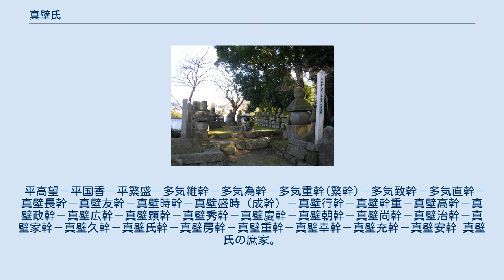真壁氏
真壁氏累代墓地および墓碑群（茨城県桜川市） 真壁氏（まかべし）は、常陸国真壁郡に栄えた武家。
本姓・家系は桓武平氏の一門平繁盛の流れをくむ大掾氏（多気氏）の流れを汲み、多気直幹の四男・長幹を祖とする。
通字は「幹」（もと）。
 真壁氏はもともと常陸平氏の宗族であり常陸国府の有力在庁官人であった大掾氏を祖とする一族である。
祖とされる真壁長幹が多気氏の四男であり、分家するにあたり真壁郡に領地を得、真壁城を築城し、次第に真壁郡を中心として真壁氏の勢力基盤が形成されるようになった。
ただし、常陸平氏以外の真壁氏も存在したらしく、『吾妻鏡』正治2年2月6日条に登場する「真壁紀内」は紀姓真壁氏で内舎人を務めた人物と比定されている。
 源頼朝が東国において自立した際、当初は積極的な関与をしなかったものの、後にこれに臣従。
真壁郡の大半を占める真壁荘地頭に任じられ、御家人として活動するようになった。
ただし、真壁荘自体は平家没官領から関東御領に組み入れられた後に北半分は鹿島神宮に寄進されたと考えられており、預所には幕府官人の三善康清が任じられるなど、真壁氏の支配には大きな制約が加えられた。
また、南半分は国衙領に編入されて真壁氏が地頭を務め、少なくても鎌倉時代末期まで真壁荘は関東御領であった北部「庄領」と国衙領であった南部「公領」から成り立っていた。
 長幹の後を継いだ真壁友幹は後妻に加藤景廉の娘を迎え、彼女所生の子は生母から美濃国小木曾荘の地頭職を継いで美濃真壁氏を起こした。
その後、安達氏を介して北条得宗家や三善氏に代わって預所となった二階堂氏との関係を強める方向を取ったと推定されるが、霜月騒動で裏目に出て得宗家に真壁荘の一部を奪われている。
さらに元弘の乱では幕府側にあり、中先代の乱でも北条時行に呼応したためにさらなる所領の没収を受けた形で南北朝時代を迎えることになる。
 当初、真壁氏は南朝方にくみし、北朝方の佐竹氏と対抗関係にあったが、後に北朝方に転じて、足利尊氏より真壁郡9郷の地頭職を本領安堵されたという。
しかし、真壁氏の庶流の中には長岡氏の当主・長岡宣政率いる南朝方もおり、真壁宗家は近隣の南朝方や一族との骨肉の争いを余儀なくされた。
これら南北朝をめぐる騒乱においては、真壁氏も甚大な犠牲を払い、真壁行幹の嫡男であった真壁智幹・満幹親子とその弟である真壁親幹が自刃し、行幹の次男の真壁幹重が家督を継いでいる。
ただ、この時期の真壁氏の系図は混乱しており、最終的に宗家を継いだ真壁広幹は実は前述の美濃真壁氏の末裔（まつえい）である真壁政幹の孫で、室町幕府の動員によって東国に下った後に幕府の力を背景に鎌倉以来の惣領家を排除して宗家の地位を奪ったとするのが近年の有力説である。
 その後、南北朝時代が終焉（しゅうえん）を迎えるとしばしの平穏が訪れたが、足利将軍家と鎌倉公方の対立が起こると、幕府は東国における親幕府勢力として佐竹氏一門の山入氏、小栗氏、結城氏、宇都宮氏、大掾氏、真壁氏を京都扶持衆と位置付け、真壁氏は幕府方の武将としての立場をとった。
その関係で真壁氏も都鄙（とひ）の騒乱に巻き込まれ、真壁秀幹（広幹の孫）は上杉禅秀の乱および続く小栗氏の乱に与力した咎（とが）で鎌倉公方足利持氏から所領没収の処分を受けた。
 秀幹および後を継いだ慶幹が鎌倉府の追討を受けて没落したことで、真壁氏再興を目指す2つの動きが生じた。
1つは秀幹の甥である真壁朝幹によるもの、もう1つは秀幹の庶子である真壁氏幹である。
朝幹は鎌倉公方である足利持氏に出仕してその奉公衆になることで赦免を受けて真壁荘一帯を与えられた。
これに対して、氏幹はともに所領を没収されていた長岡氏や白井氏とともに持氏および朝幹に抵抗する。
その後、永享の乱で鎌倉公方がいったん滅亡したことを機に、氏幹らは京都の室町幕府に朝幹を訴えた。
ところが、足利成氏が鎌倉公方として再起すると、成氏の意向を受けて朝幹の勝訴に終わった。
しかし、今度は享徳の乱が起きて成氏が下総国古河城に逃れて古河公方と称すると、朝幹は成氏方に氏幹は幕府方に加わった。
ところが、朝幹は途中で幕府側に寝返り、一方の氏幹は信太荘の戦いで息子と共に戦死する。
競合相手がいなくなった朝幹は将軍足利義政から真壁氏の当主として認められるが、その後も状況に応じて幕府方と成氏方との間で支持を転々としている。
 真壁尚幹（久幹）は父・朝幹の方針を引き継いで享徳の乱を生き残ったが、古河公方・足利政氏と嫡男・足利高基が骨...